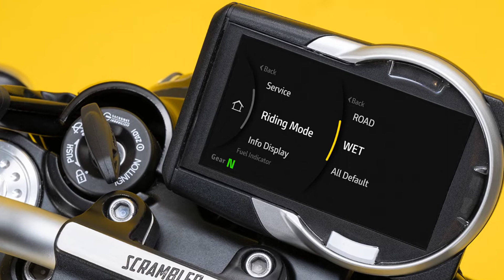Ducati Scrambler 2023 ra mắt | THẾ GIỚI XE360